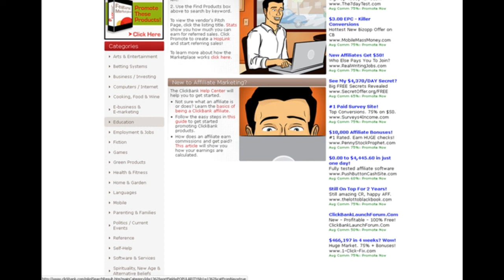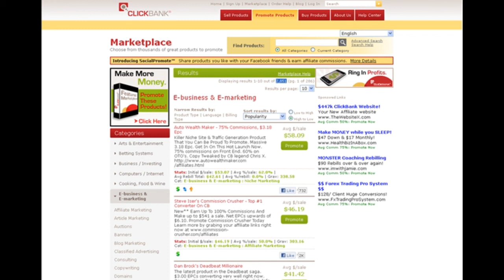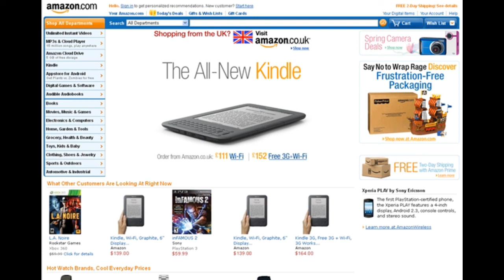Affiliate Marketing Basics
you can learn the basic steps of Affiliate Marketing. The reason so many people fail on the internet is because they try to put the cart in front of the horse. If you want to start affiliate marketing training from the ground up, this is where you should start. With a basic training that will give you an overview of what's involved.